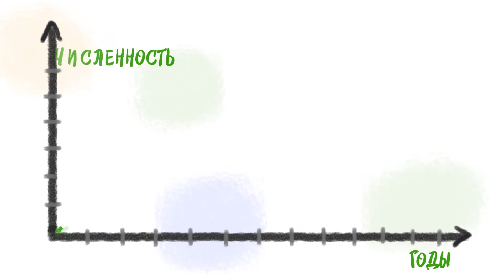Врачебно-просветительский фонд "Подвижник"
Записаться на личную или онлайн консультацию:
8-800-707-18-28 (звонок бесплатный по РФ)